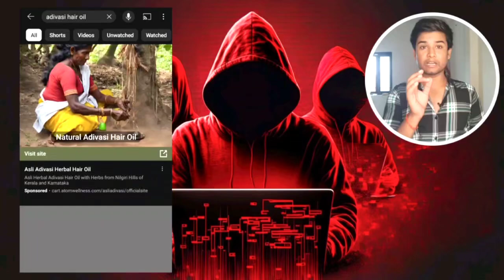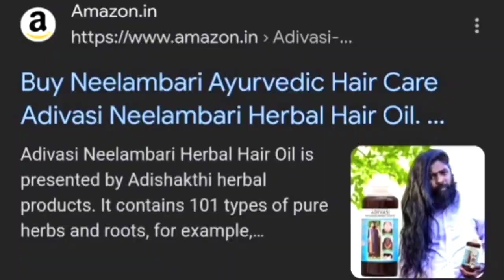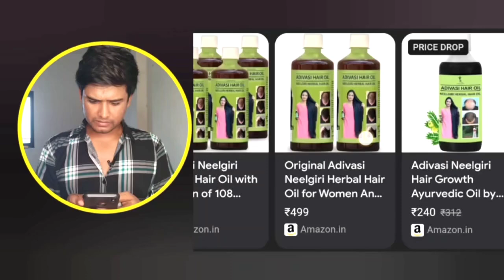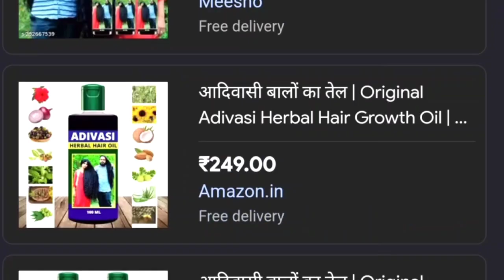adivasi hair oil | adivasi hair oil exposed | Sudeep kumar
Sudeep kumar
Adivasi hair oil review
Adivasi hair oil exposed